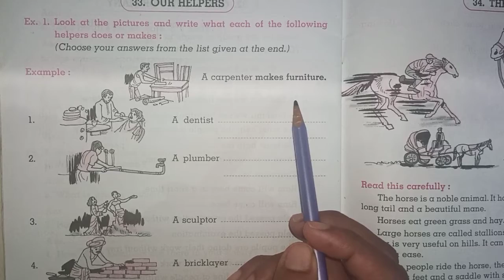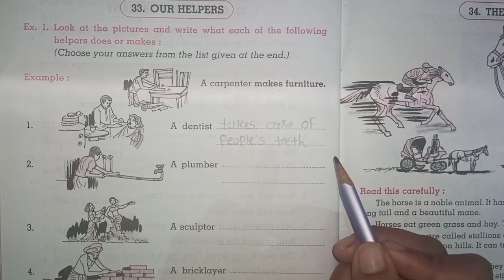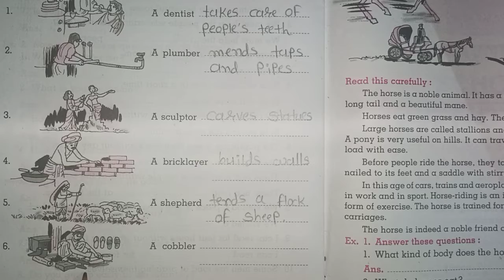STD - 3 | ENGLISH MEDIUM | G. ENGLISH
SUB - G. ENGLISH
UNIT - 33